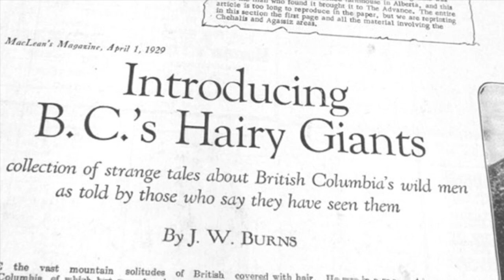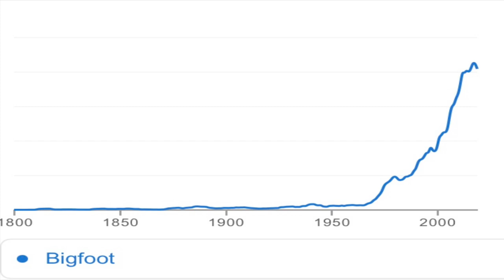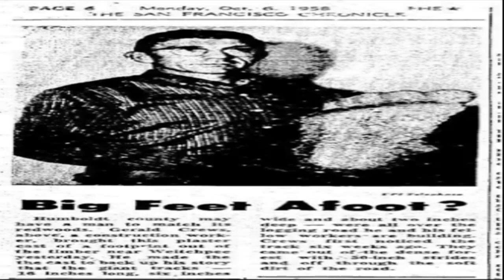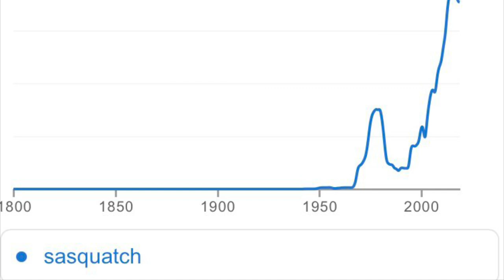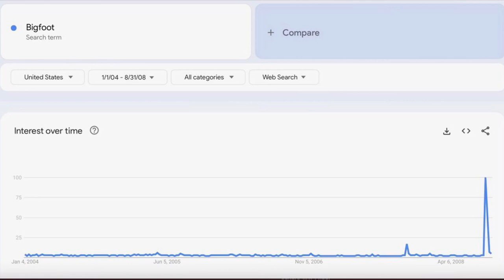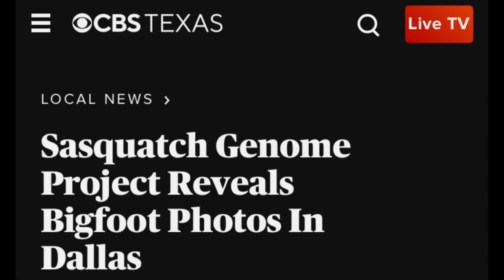The Rise Of Bigfoot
Bigfoot
Sasquatch
Finding Bigfoot
Cryptid
Cryptids
Cryptozoology
Mystery
Mysteries
Bigfoot Hunt
Bigfoot Hunter
Bigfoot Movie
Bigfoot Movies
Bigfoot Evidence
Bigfoot Video
Bigfoot Videos
Bigfoot TV Show
Bigfoot TV Shows
Bigfoot History
Patterson-Gimlin
Freeman Footage
Harry And The Hendersons
Genoskwa
Bigfoot And Native Americans
Bigfoot And Wild Boy